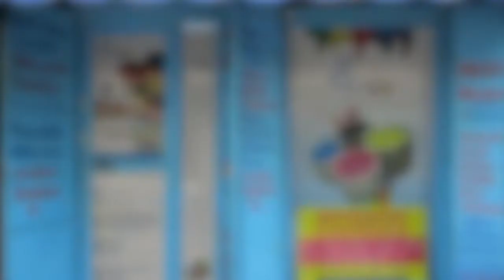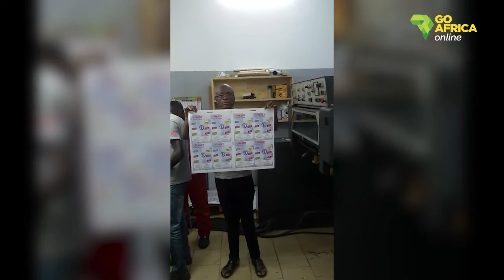GRAPHIQUE DISTRIBUTION [Client Go Africa Online]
Graphique Distribution est une entreprise spécialisée dans l' Imprimerie, distribution de produits d'arts graphiques et pièces détachées de machines Heidelberg.
L’imprimerie, notre métier
• Vente de produit d’art graphique
Encres, Molletons, Plaques offset, Roulements, Solution de mouillage, Gleaner, Correcteurs, Blanchets etc.…
• Vente de matériels d’imprimerie
• Réglage de machines d’imprimerie
• Vente de pièces détachées
• Mise en route
• Consulting
• Formation
• Résoudre tous vos problèmes d’impressions
• Imprimerie
• Pièces détachées de machines Heidelberg.
Ventouses, pinces de balancier sorm, pinces de cylindre d'impression, feuilles , pinces d'amenée, GTO tendeur de cordon, taquet, frontaux , galet de balancier, GTO lamelle séparatrice sorm, support de ventouse sorm, support appui papier, brosse papier et carton pour sorm, plaquette de rectificateur, papier et carton roulement sorm, GTO téflon, GTO roulement Kord.